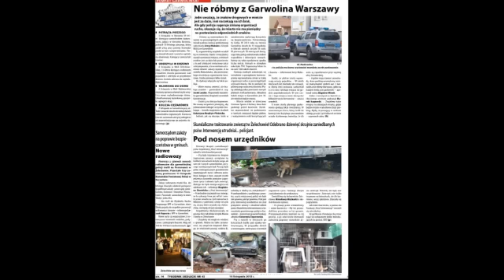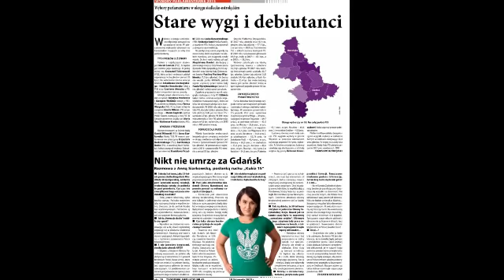TS 45/2015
pyt